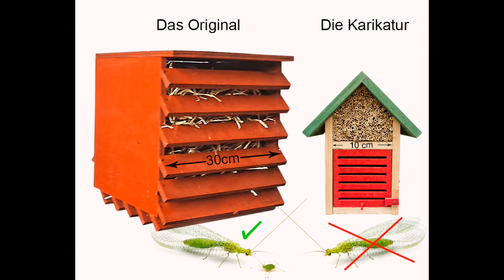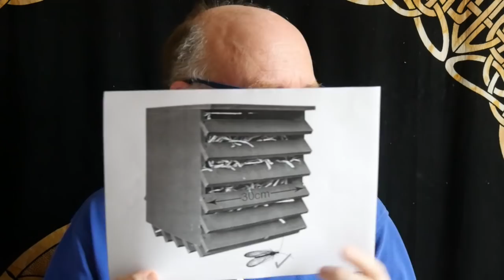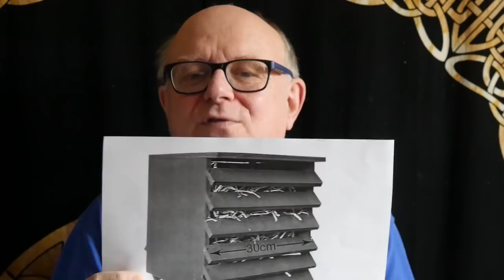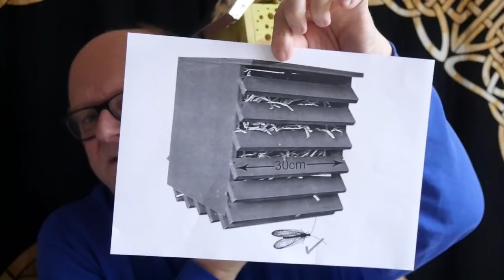Florfliegenkästen in Insektennisthilfen ("Insektenhotel")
Die roten Florfliegen-Überwinterungskästen mit den Querlamellen sind ein typischer Bestandteil klassischer InsektenNICHTNisthilfen. Wie alle angeblichenVersteck- und Übewinterungsmöglichkeiten in Insektennisthilfen liegt der praktische Nutzen für die Insektenwelt allerdings bei Null.

Erstaunlicherweise gibt es hier ausnahmsweise ein funktionierendes Vorbild, das in der biologischen Schädlingsbekämpfung schon seit Jahren als Überwinterungshilfe für Florfliegen eingesetzt wird, z.B. in Hopfenanbaugebieten. Wenn man sich mit dieser Variante auseinandersetzt und versteht warum und unter welchen Rahmenbedingungen sie funktioniert, wird einem die Absurdität der in "Insektenhotels" eingesetzten Karikatur noch wesentlich klarer.

Ich habe zu diesem Thema eine vierseitige PDF-Datei erstellt, die alle wesentlichen Argumente zusammenfaßt. Ihr könnt sie hier herunterladen (Punkt 14):

Auf Amazon wurde das im Video vorgestellte "Insektenhotel" von Esschert Design ungeachtet seiner wirklich haarsträubenden Konstruktionsfehler bei 80 Bewertungen im Schnitt mit 3,7 von 5 Sternen beurteilt.

Hier zeigt sich wieder einmal in erschreckender Weise welche Informationsdefizite hier beim Käufer bestehen und wie hoch der Bedarf an fachlicher Aufklärung nach wie vor ist. Solange derartige InsektenNICHTNisthilfen kritiklos vom Käufer abgesegnet werden, besteht keine Chance auf eine Änderung der Mißstände.

Ich würde mich daher über jeden der sich die Zeit nimmt hier auf Amazon im Rahmen einer eigenen Rezension Stellung zu diesem Produkt zu nehmen wirklich sehr freuden.

Hier die entsprechenden Links:

Hier findet ihr eine Bauanleitung des NABU für einen Florfliegenüberwinterungskasten, der sich an dem von Prof. Cetin Sengonca entwickelten, praxistauglichen Modell orientiert:

Zu meinen drei Bücher im pala-verlag gibt es hier umfangreiche Leseprobe zum Reinschnuppern: